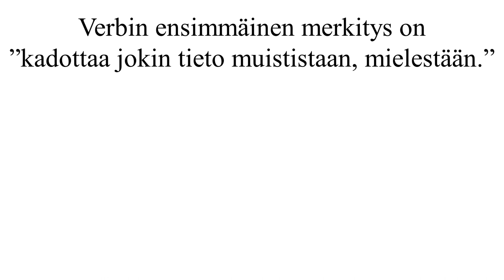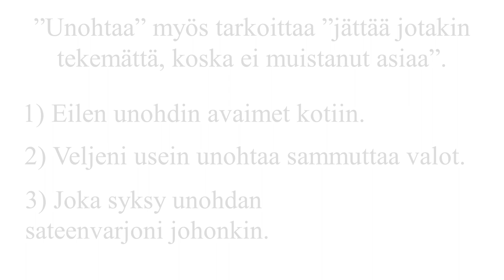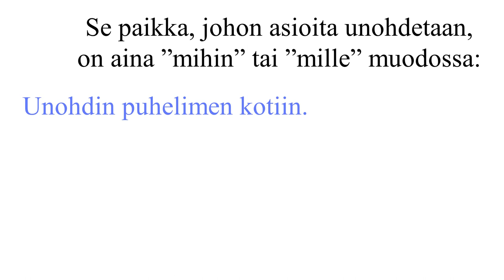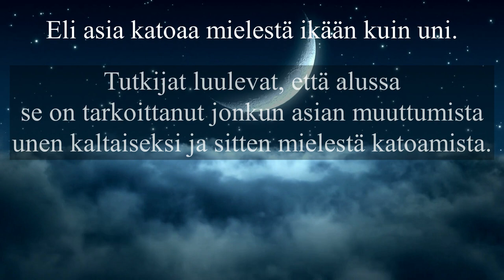Verbit: unohtaa (merkitykset, käyttö, alkuperä)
Verbin "unohtaa" merkitykset, käyttö ja akuperä.